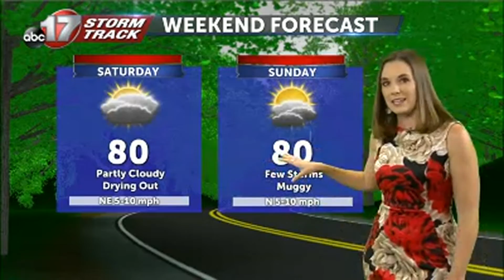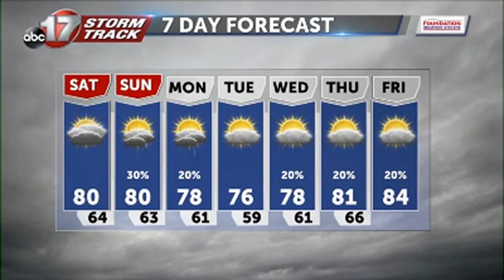Friday July 31 2020 Evening Weather Video.mp4